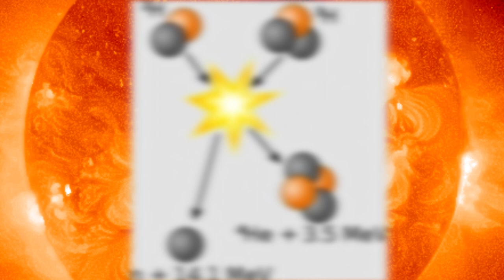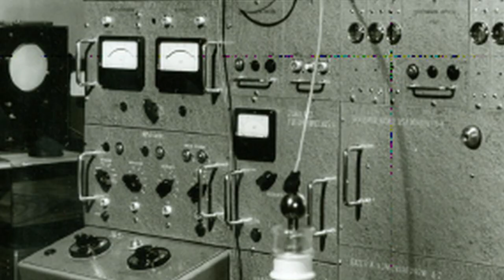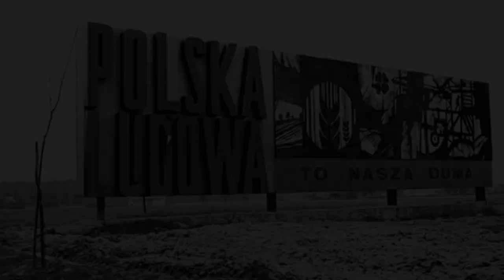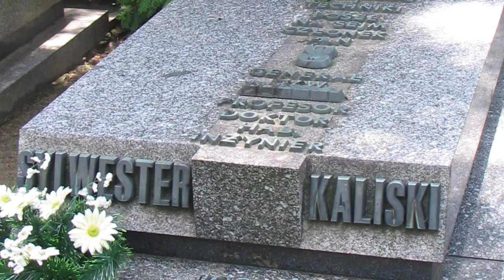TAJEMNICA POLSKIEJ BOMBY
Pod koniec lat 70-tych XX wieku realizowany był w Polsce bardzo zaawansowany program badań jądrowych. PRL-owscy wojskowi uczeni byli o krok od wyprodukowania niezwykle nowoczesnej jak na tamte czasy broni masowego rażenia. W kluczowym momencie jednak prace te przerwano i nigdy już do nich nie powrócono. Dlaczego więc nie powstała polska bomba atomowa? Dlaczego zginał szef zespołu naukowego, który kierował tym projektem?